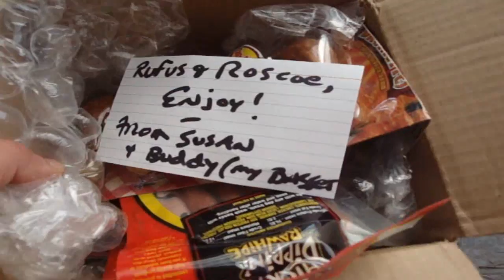Kentucky Goodies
The Hounds officially thank Susan and crew for the goodies sent from Kentucky, the boys loved the treats.

Cheers